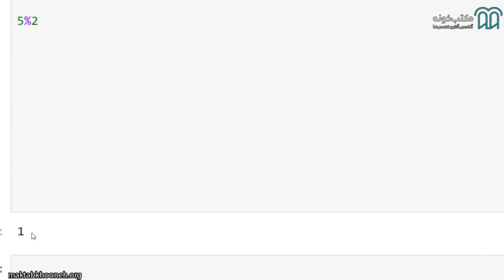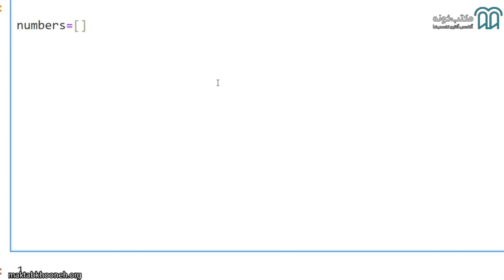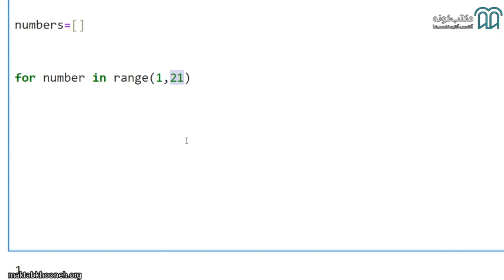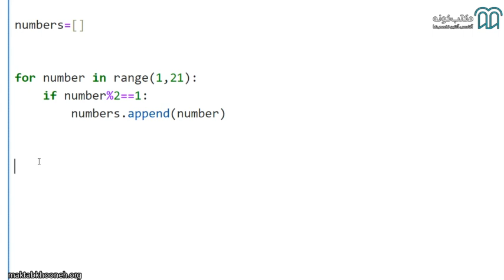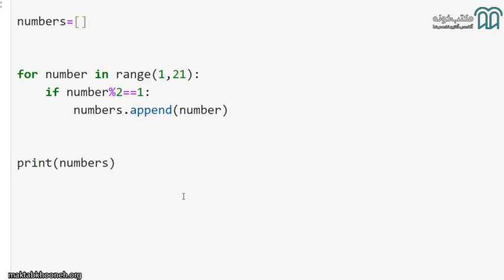آموزش 150 تمرین پایتون از مبتدی تا حرفه ای قسمت 8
150 تمرین کاربردی: این دوره شامل 150 تمرین است که تمامی مباحث مقدماتی پایتون را پوشش می‌دهد. هر تمرین با دقت طراحی شده تا شما را به چالش بکشد و مهارت‌های شما را تقویت کند.
یادگیری عملی: تمرین‌ها به گونه‌ای طراحی شده‌اند که شما را به طور عملی با مفاهیم مختلف پایتون آشنا کنند و شما بتوانید به سرعت آموخته‌های خود را در پروژه‌های واقعی به کار بگیرید.

این دوره مناسب تمامی افرادی است که می‌خواهند به دنیای برنامه‌نویسی وارد شوند یا دانش خود را در زمینه پایتون گسترش دهند. با شرکت در این دوره، شما نه تنها مهارت‌های برنامه‌نویسی خود را بهبود می‌بخشید، بلکه آمادگی لازم برای ورود به بازار کار را نیز پیدا خواهید کرد.

استاد: محمد صادق میرشمسی
برای مشاهده کامل دوره آموزش 150 تمرین پایتون از مبتدی تا حرفه‌ای کافیست به لینک زیر سر بزنید